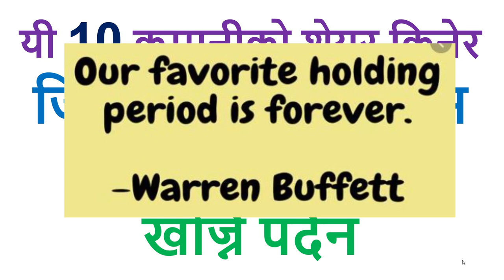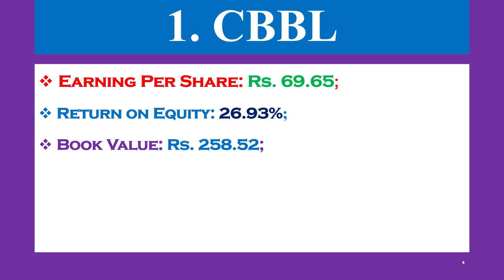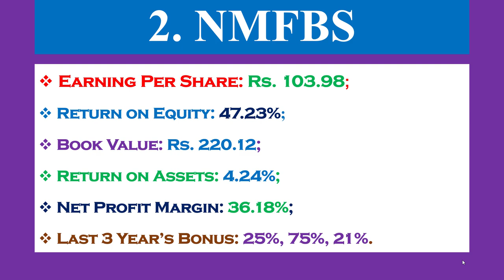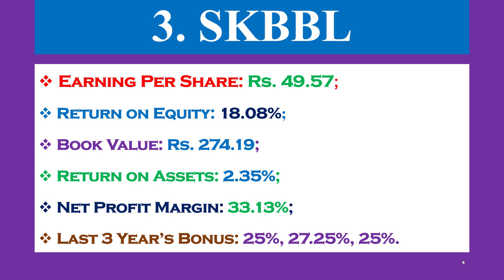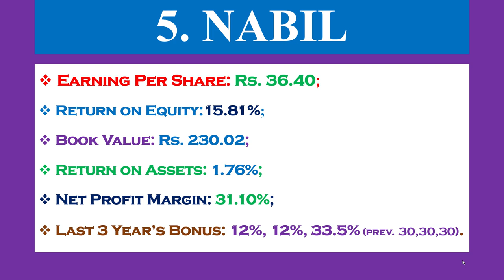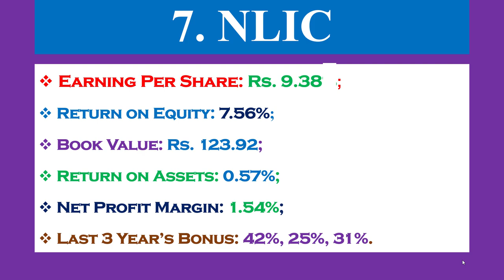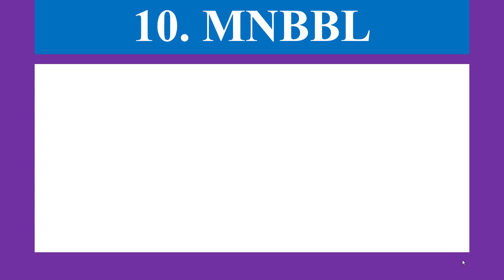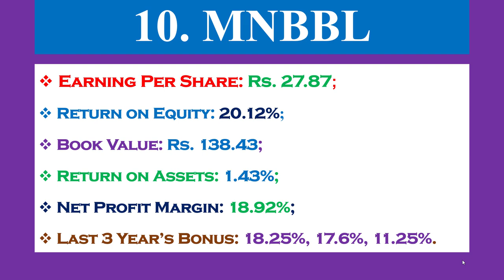यी 10 कम्पनी तपाईले सधै Hold गर्दा धेरै ठिक हुन्छ | 10 Companies to hold forever in Nepal.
Important Message: Friends, investment in share market is always risky. So, before investing in any company please understand as many things as possible of that company.